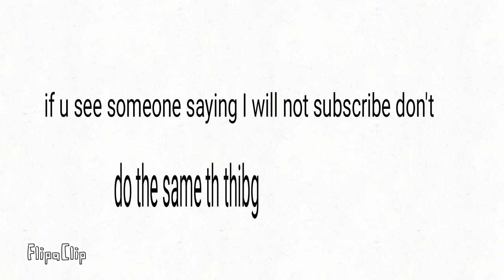don't unsub or trust the guy who said desubcribe they just say that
FlipaClip - Stop unsubscribing don't trust the guy who said dessubsribe